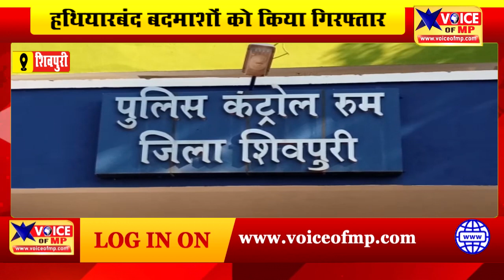शिवपुरी पुलिस ने मुखबिर की सूचना पर डकैती की योजना बनाते हुए तीन हथियारबंद बदमाशों को किया गिरफ्तार